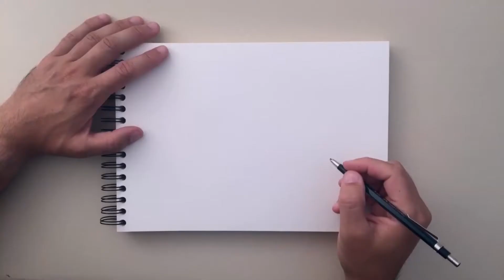How To Draw a Cyclope